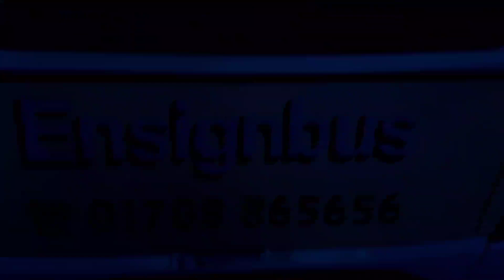*Impressive* Ensignbus Enviro 200mmc On A Rail Rep (YY18 THU)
Ensignbus Enviro 200mmc (YY18 THU)
Serving a rail rep
CC - Glowaxy